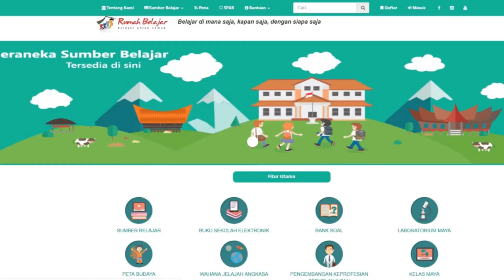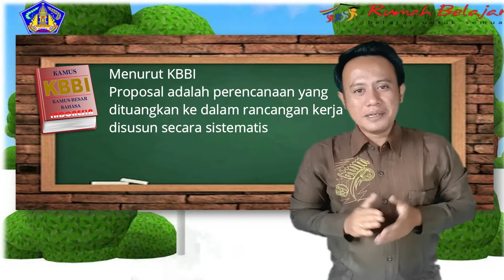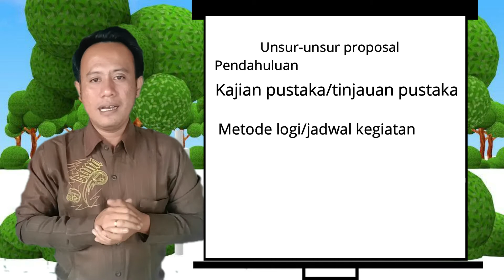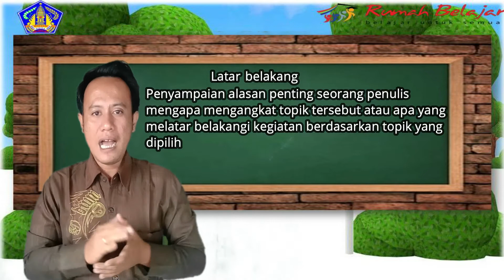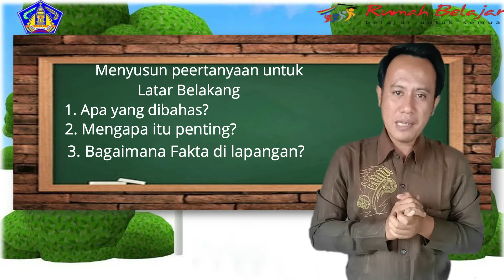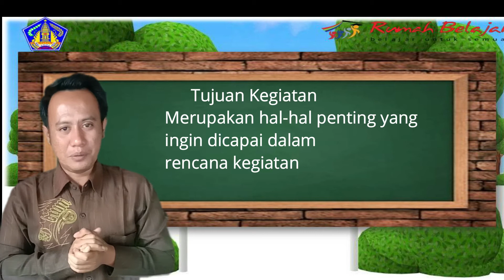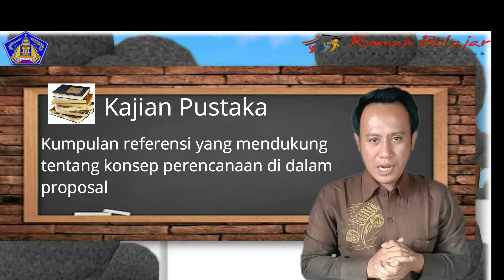Mengidentifikasi Proposa Pendahuluan Kajian Pustaka SMA Bahasa Indonesia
26 Bahasa Indonesia I GEDE GIRI ARTA SEDANA Mengidentifikasi Proposa Pendahuluan Kajian Pustaka SMA